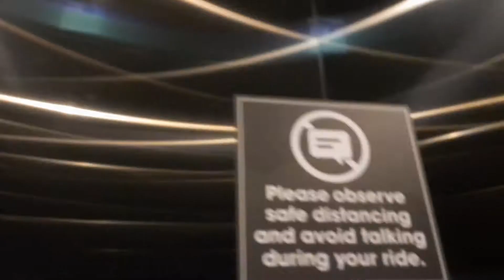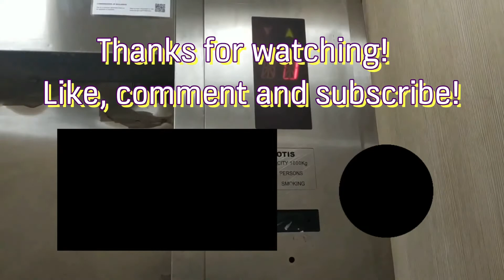Mitsubishi low-rise lifts at Suntec Tower 5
Manufacturer: Mitsubishi
Floors: 2, 4, 5, 6, 7, 8, 9, 10, 11, 12
Capacity: 22 persons 1500kg
Year installed: 1994
Year refurbished: 2019
Rating: 5++/5
History: Refurbished